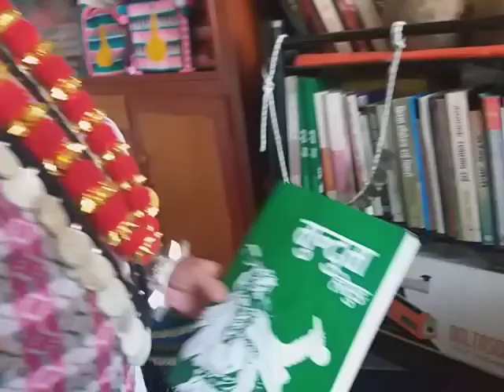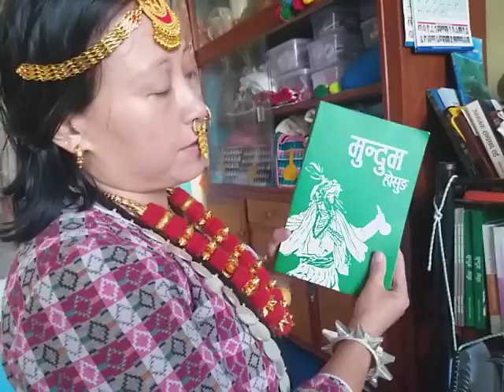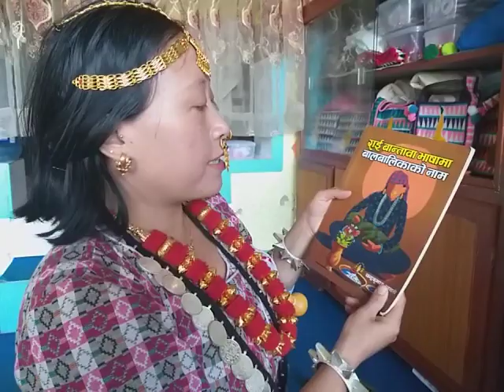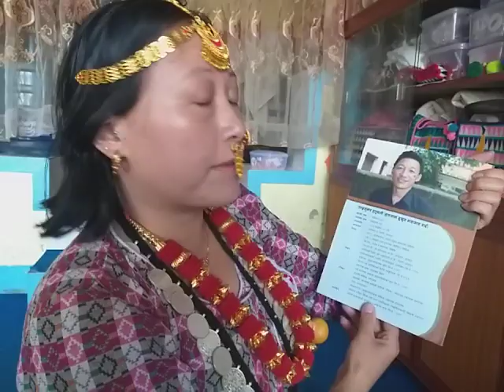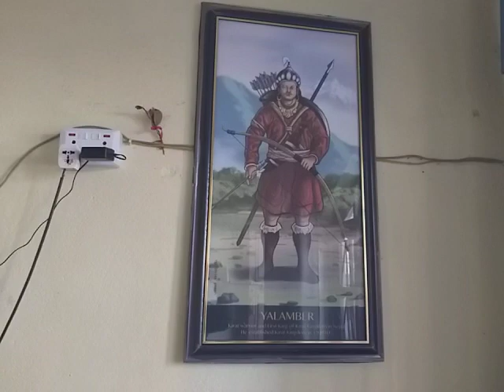किराती कल्चरल सामग्रीहरुको प्रदर्शन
Sangken Creation pvt
presenter - Chandra Chamling